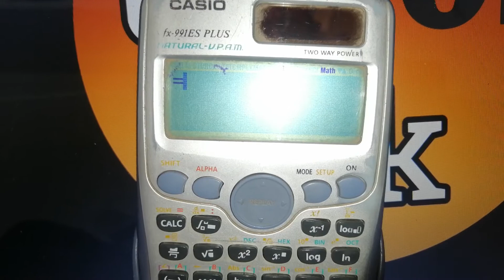how to write equal sign in casio calculator !! how to type equal sign in casio fx991es plus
how to type equal sign in casio fx991es plus
how to type equal sign in casio fx991es plus calculator
how to type equal sign in casio fx991es plus scientific calculator
how to type equal sign in casio scientific calculator
how to type equal sign in scientific calculator
how to type equal sign in calc
casio fx991es plus scientific calculator me equal sign kaise type kare
casio fx991es plus scientific calculator me equal sign kaise type karen
casio fx991es plus scientific calculator me equal sign kaise type karte
casio fx991es plus scientific calculator me equal sign kaise type kiya jata
casio fx991es plus calculator me equal sign kaise type kare
casio fx991es plus me equal sign kaise type kare